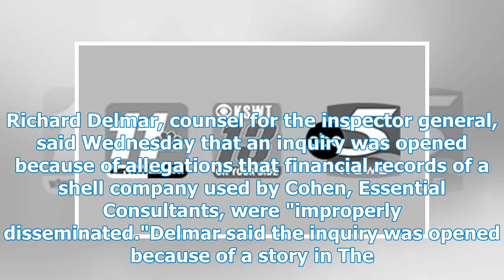Can investigate leaked bank information Cohen